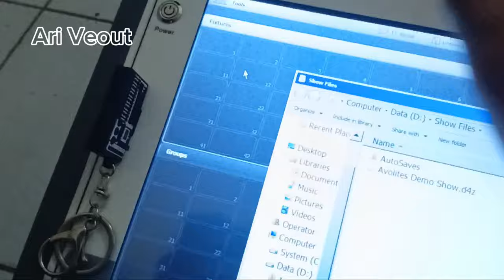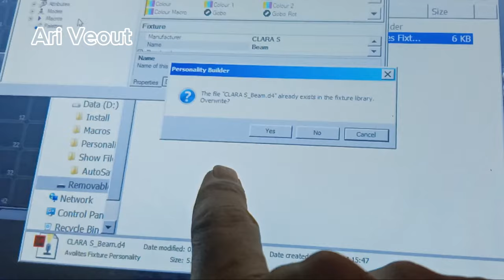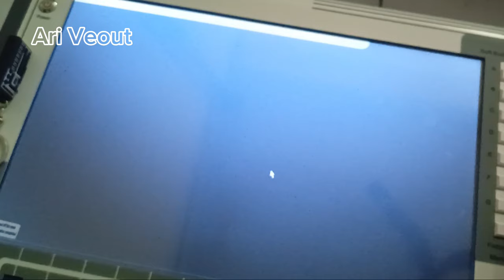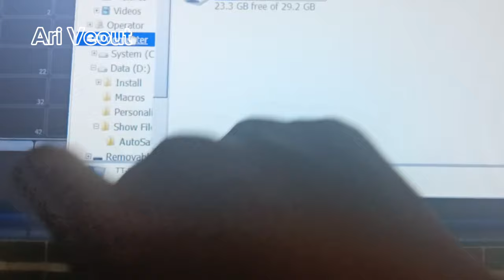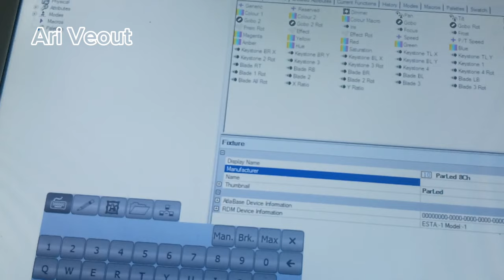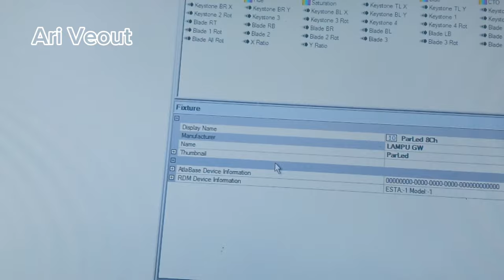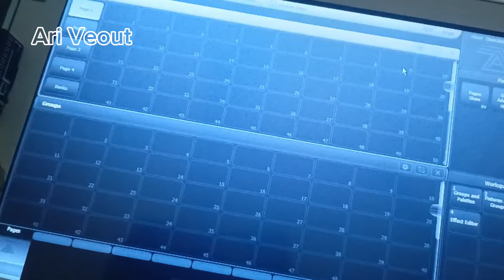Cara memasukan patchingan , dari usb ke avolite tiger touch atau quart